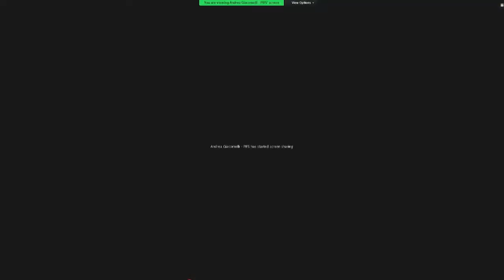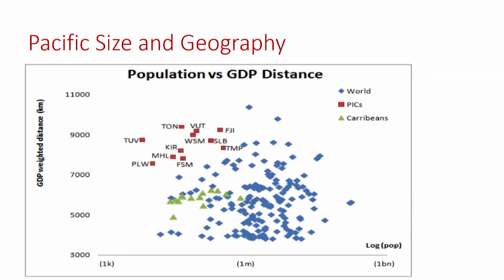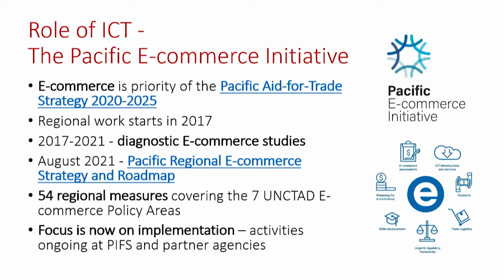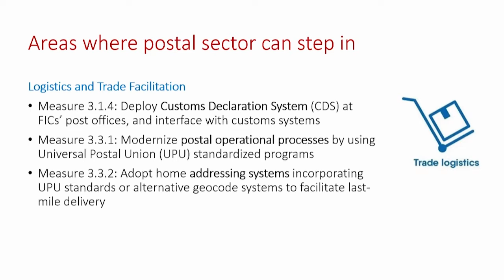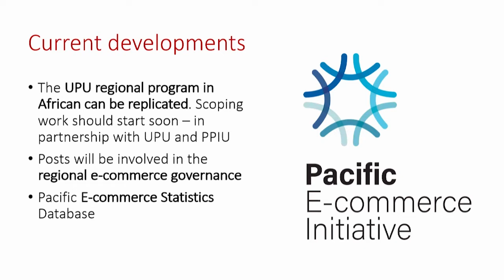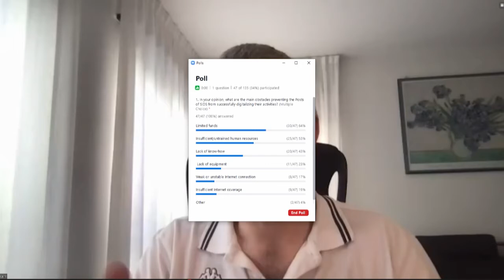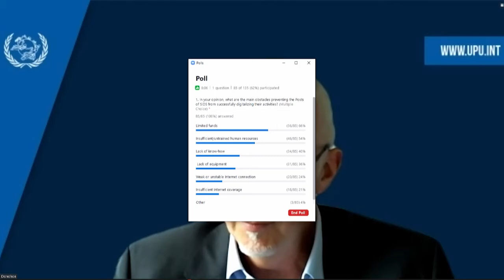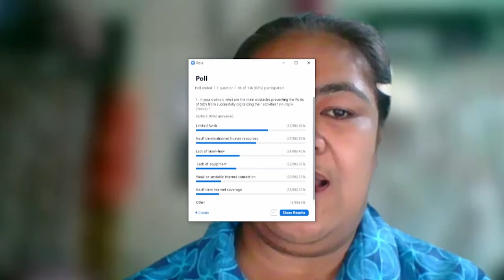TIC pour les PEID – Les petites postes à l’avant-garde de la transformation numérique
"TIC pour les PEID", qui fait partie de la série de webinaires "Échanges Voice Mail", a abordé les principales opportunités et les principaux défis associés à la transformation numérique lorsqu'il s'agit du développement socio-économique des PEID, et le rôle que les postes des PEID peuvent jouer pour faciliter la création de la société numérique.

L'événement a eu lieu le 26 juillet 2022.

Intervenants
- Rodney Taylor, Secrétaire général de l’Union des télécommunications des Caraïbes
- Paul Donohoe, Coordinateur des politiques numériques et du commerce au Bureau international de l’UPU
- Sarai Tevita, Directrice des TIC, Université nationale de Samoa
- Franklin Sluis, PDG, Bureau Telecommunicatie en Post, Autorité de régulation Curaçao
- Andrea Giacomelli, Conseiller en politique commerciale et aide au commerce, Délégation permanente du Forum des îles du Pacifique auprès des Nations unies, de l'Organisation mondiale du commerce et d'autres organisations internationales à Genève​

Animation: Ian Kerr, animateur du podcast Voice Mail de l’UPU